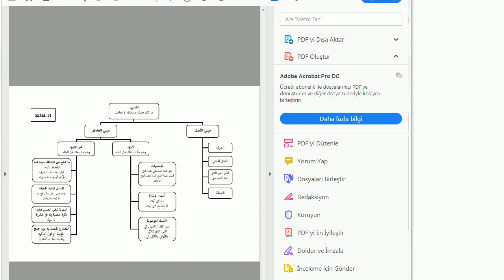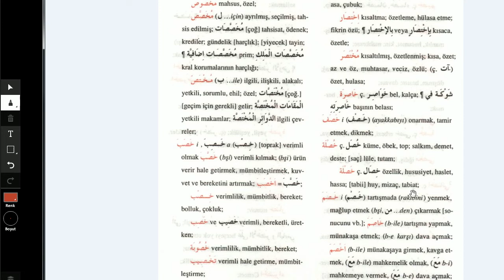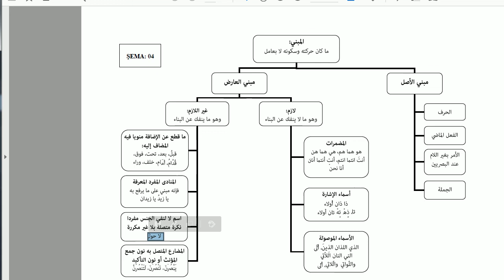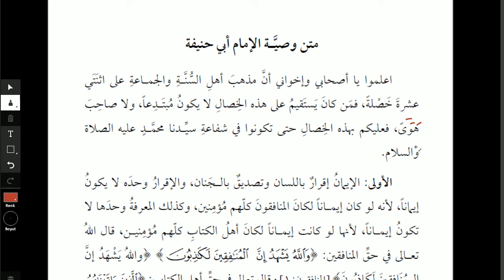Harekesiz Metin Okuma Çalışması - 2 | HD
--Ebu Hanife 'ye ait olduğu söylenen kitap üzerinden bir inceleme yaptık, inşallah serimizde farklı kitaplara da yer vereceğiz.

--Bu konuları daha iyi anlayabilmek için en azından bir Avamil seviyesinde Arapça okumuş olmanız önerilir.Daha önce hiç Avamil okumadı iseniz , şuradan temin edebilirsiniz, madde 6,,,